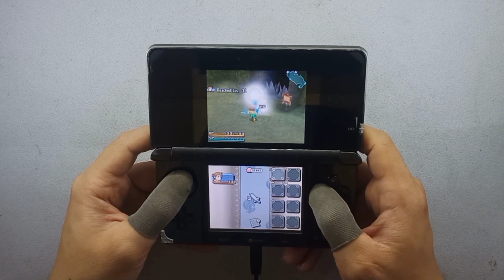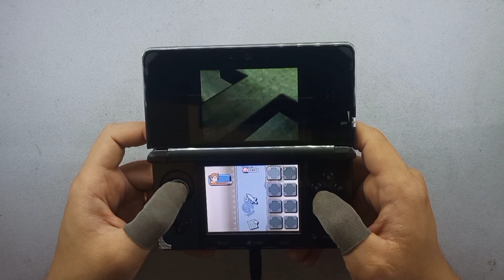Final Fantasy Crystal Chronicles: Ring of Fates | HandCam Gameplay | Nintendo 3DS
Final Fantasy Crystal Chronicles: Ring of Fates[a] is an action role-playing game for the Nintendo DS, developed and published by Square Enix. It is a prequel to Final Fantasy Crystal Chronicles for the GameCube. The game takes advantage of both the local wireless and Wi-Fi capabilities of the system and features voice acting.